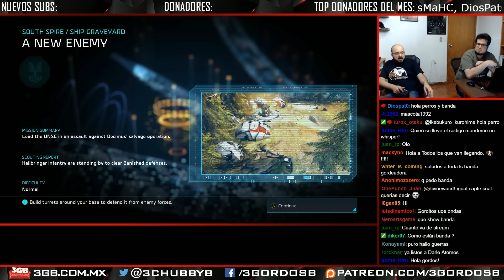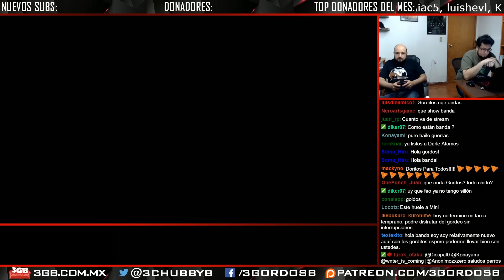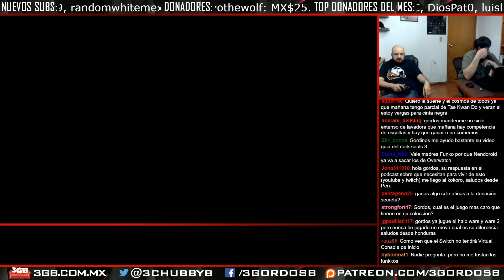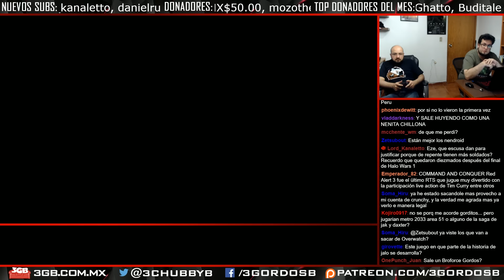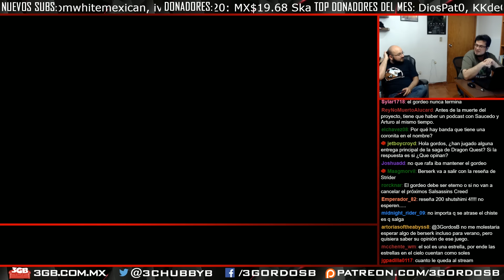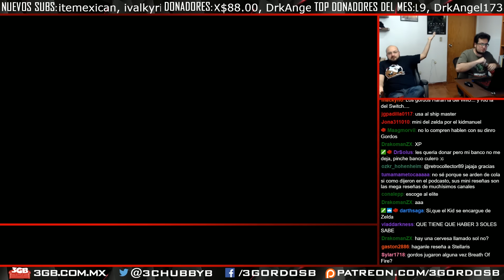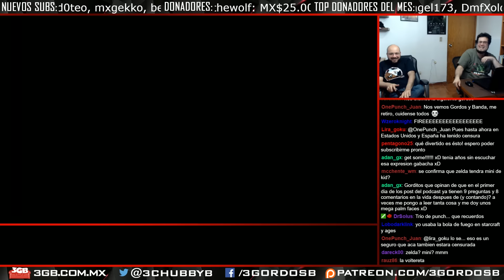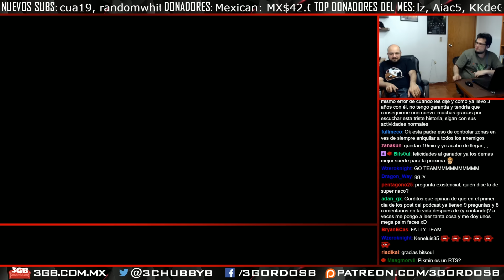Gordeando con: Halo Wars 2 | 3 Gordos Bastardos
Esta transmisión en vivo sobre Halo Wars 2 disponible en el Xbox One y la PC, se llevó a cabo el 23 de febrero de 2017. Esperen más videos en el futuro.

Halo Wars 2 es una propiedad de Microsoft. Esta reseña tiene sólo propósitos informativos y satíricos